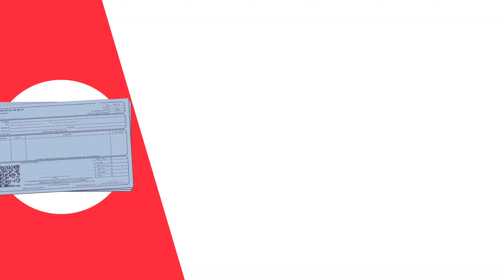Ley Antifactureras. Anuario de la corrupción 2019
El 15 de octubre se aprobó la ley antifactureras, un conjunto de reformas legales que equipara la defraudación fiscal, el contrabando, la expedición y el lucro con facturas falsas o simuladas, al delito de delincuencia organizada. El objetivo es sancionar con cárcel a quienes defrauden a la hacienda pública por más de 7.8 mdp, de forma que se desincentive la simulación y la evasión fiscal. Además, la acusación de delincuencia organizada no es directa para todos los defraudadores, pues sólo aplica si se acredita la colusión de tres o más personas para cometer el delito de manera reiterada.